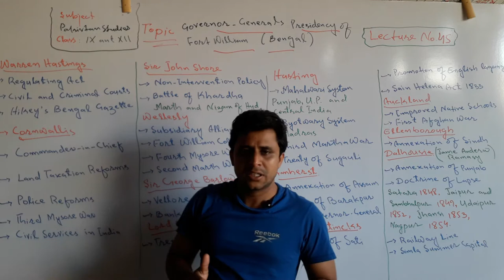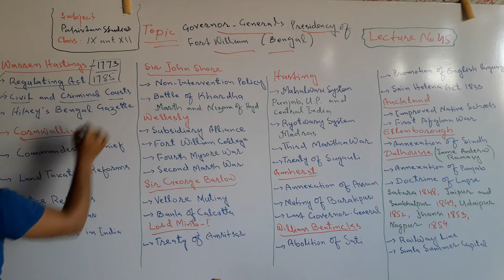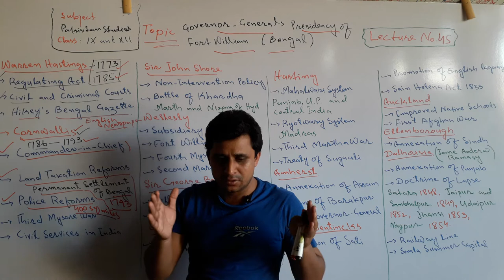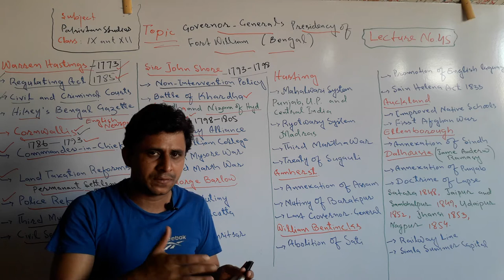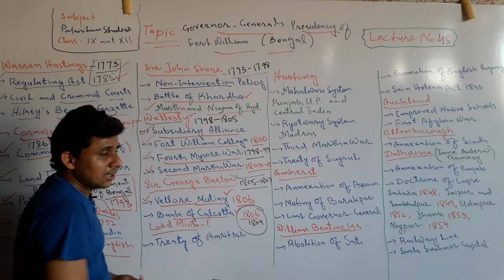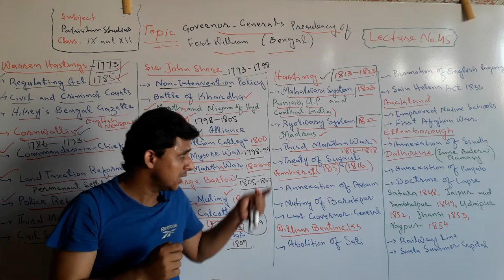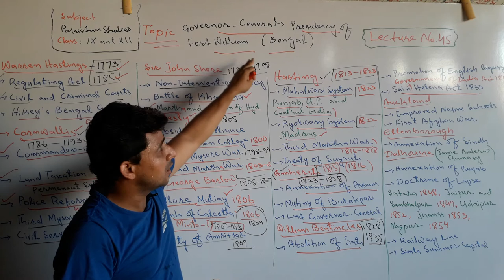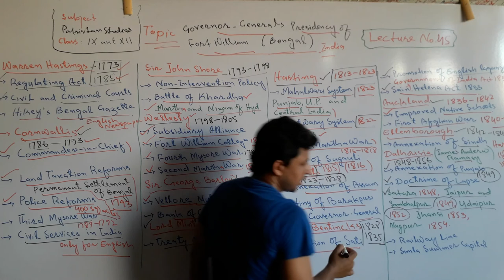Lecture No. 45 | Governor Generals of East India Company 1773 to 1857 | by Sajid Ali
The lecture about the Governor Generals of British East India Company 1773 to 1857 has been launched by Teachers' Academy to learn Pak-Studies/Affairs.

In this lecture it has been explained the following topics in detail.

1. Governor Generals of British East India
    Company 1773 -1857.